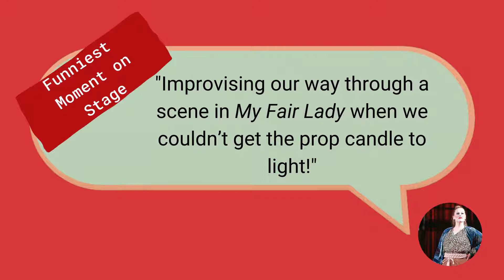Emma Houlahan - Meet the Team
Let's meet the StageAgent team. Introducing...Emma Houlahan!

***Actors/Singers/Hobbyists:*** For more info on the numerous theatre resources we offer to help you prepare for a show, visit stageagent.com!

***Teachers/Educators/Schools/Colleges:*** For a peek at our educational materials that support your curricula, visit stageagent.org!